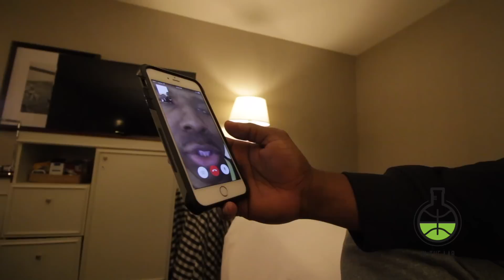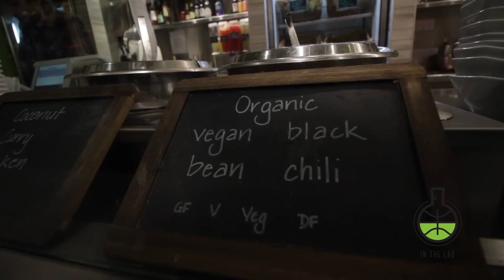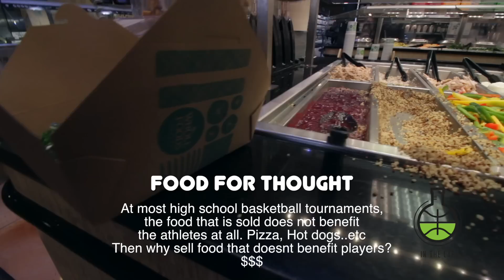How to Start Dunking #2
Due to jumper's knee Devin (Ten000hours) isn't able to play basketball much anymore, but with the help of his cousin Cornell (@thesportsphysicist) He will work towards getting back to normal.

Music Artist:
Luke White
JR SPLIFF
Ckbreeze
DKST
Brock Berrigan

Post By:
Devin Williams